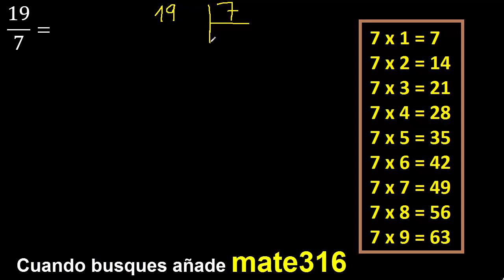convertir 19/7 a decimal , transformar fracciones a decimales , de fraccion a decimal, como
convertir fraccion a decimal